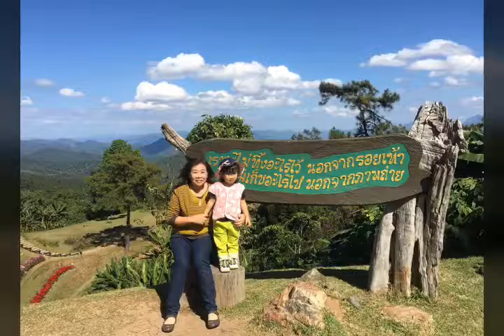บอกรักแม่